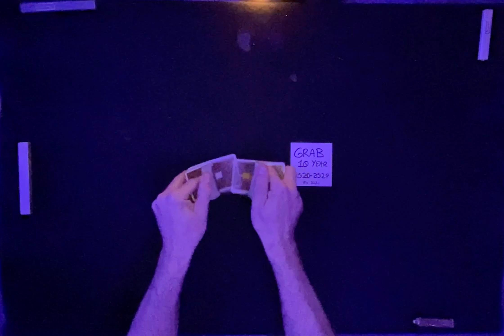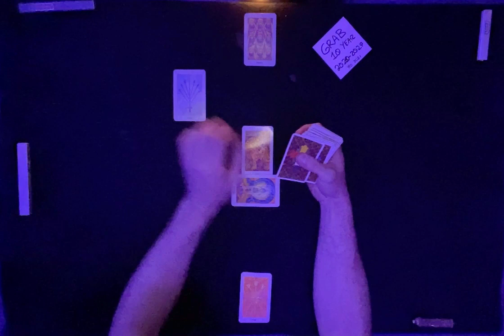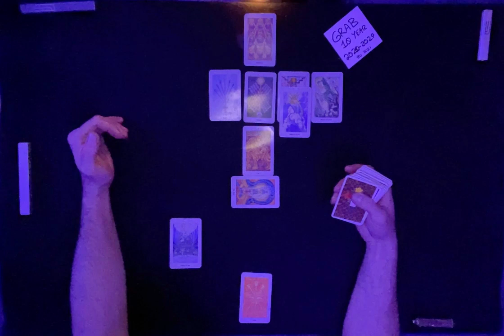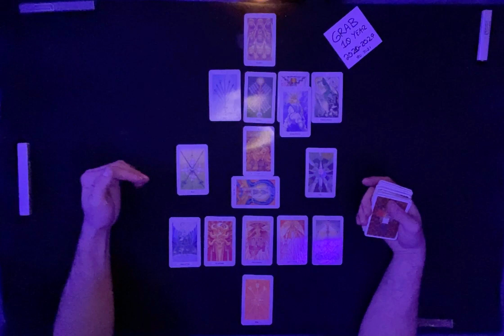GRAB (Grab Holdings Ltd) 10 Year 2020 through 2029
World class psychic Kapproveb using Eso-Meta analysis.

Sign up for a free Webull account using our referal link posted in this description and we both get a bunch of free shares of random companies. Webull is far superior to Robinhood. ...just saying.

Thanks for supporting our channel by buying and selling your crypto at SimpleSwap using our referral

Canadian maple leaves have a lower premium than American eagles but the same amount of silver.

In our video’s we’ll walk you through:
- S&P 500
- Hourly Behavior
- Live Predictions